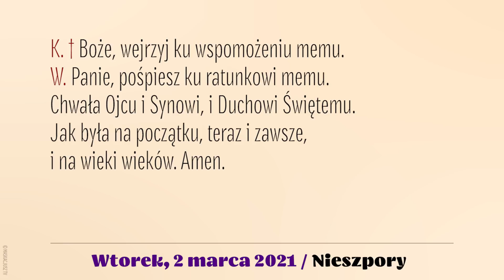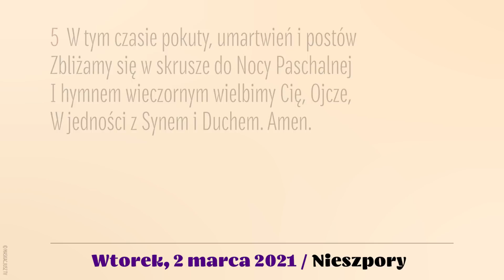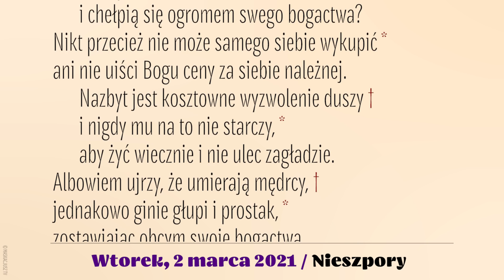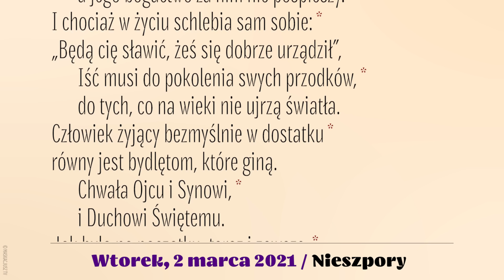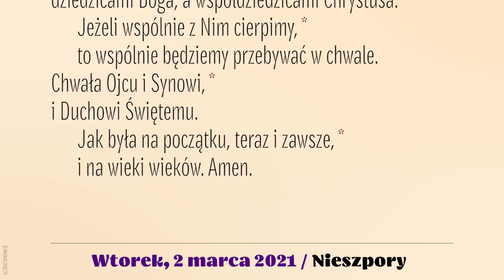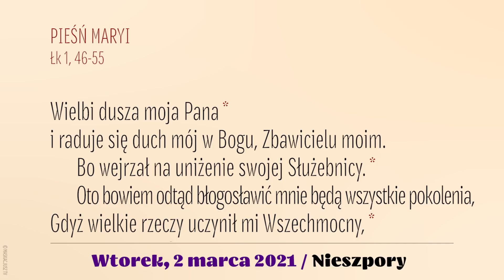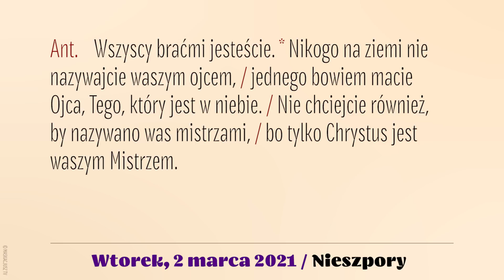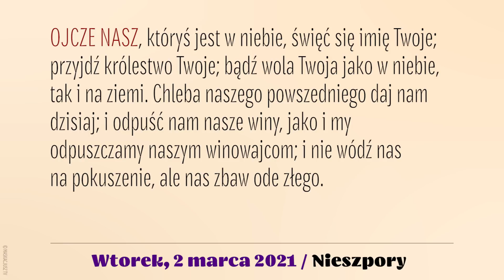Nieszpory | 2 marca 2021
Brewiarz | Nieszpory
2 marca 2021
II Tydzień Wielkiego Postu
Wtorek

Śpiew: Ewa Kaczmarek i Kamil Gruszczyński.
Lektor: Łukasz Głowacki
Montaż: MASKACJUSZ TV